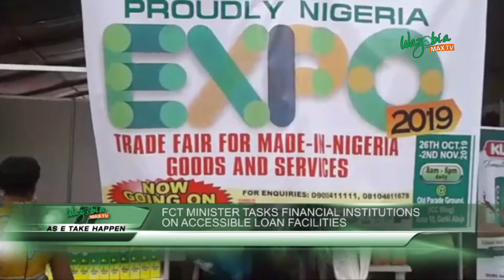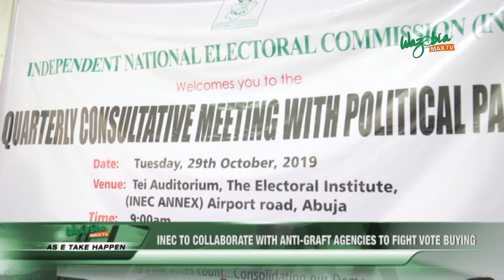AS E TAKE HAPPEN : GUN MEN ABDUCT CATHOLIC PRIEST IN ENUGU wazobiamax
Barely two months after two Catholic priests of Enugu Diocese were kidnapped and killed, another priest, Rev. Fr. Arinze Madu, has been kidnapped by unidentified gunmen.